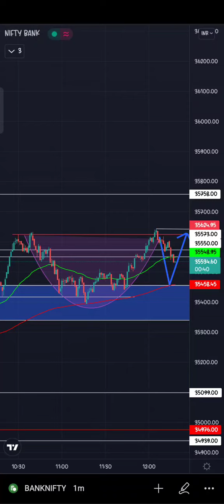BANK Nifty today strategy